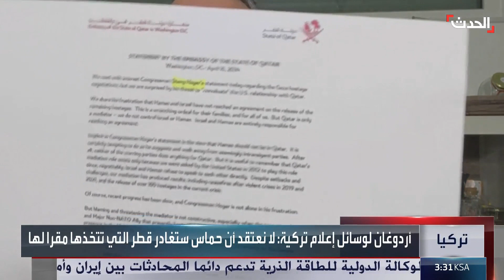نشرة 12 غرينيتش | الجيش الإسرائيلي يقتل قياديين بحزب الله جنوب لبنان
نشرة 12 غرينيتش | الجيش الإسرائيلي يقتل قياديين بمليشيا حزب_الله في استهداف سيارة في منطقة أبو الأسود الزهراني جنوب